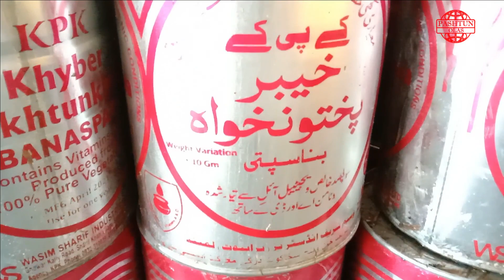RELIEF ACTIVITIES PROGRAM IHHNL IN PAKISTAN || IHHNL Orphan program || ISLAMIC CHARITY ASIA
IHHNL Netherland Distribute food packages in Orphan and poor people of Malakanad KPK Pakistan. Islamic Charity Asia Reporting all the activity for public awareness